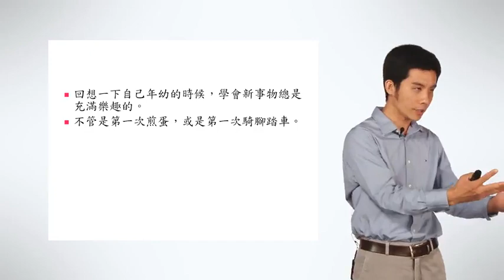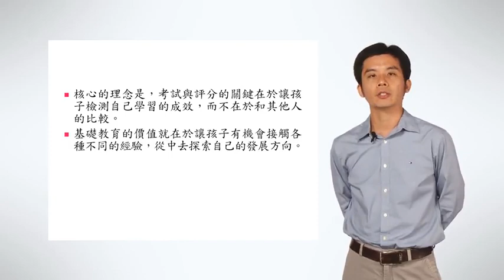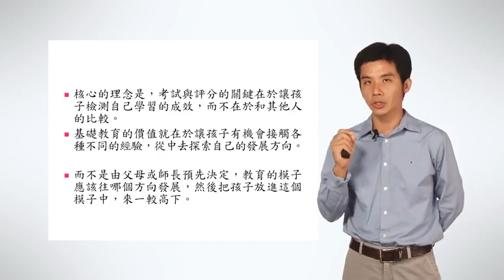2-0 學習的樂趣